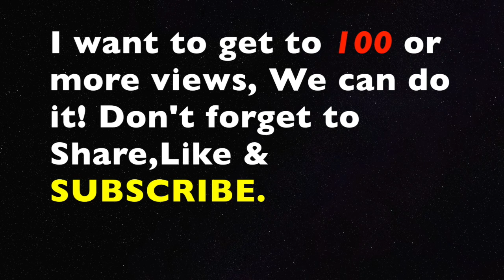Adaptive Self Defense (Boxing PART 5)